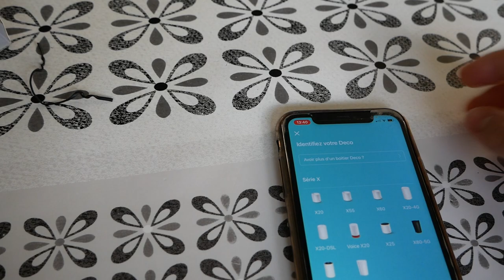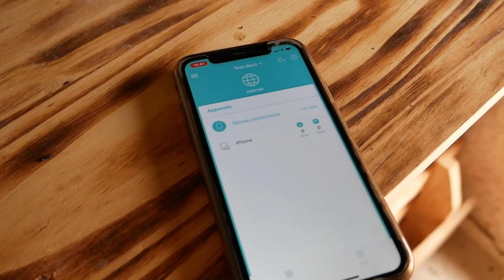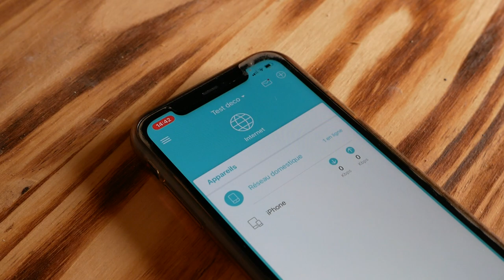CES ROUTEURS WIFI VONT BOOSTER VOTRE WIFI ! (TP-Link Deco E4)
Bonjour à tous ! Aujourd'hui je vais vous faire découvrir des routeurs wifi de chez TP-Link. Ils sont dotés de la technologie wifi-mesh et sont à un prix très abordable.